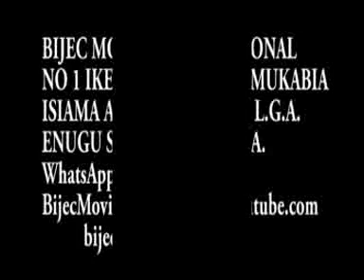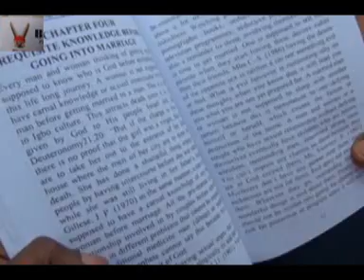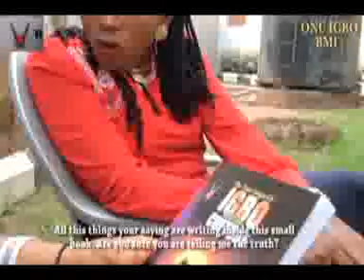you need to know before getting into marriage .ACTION IN THE EAST 7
A woman is not the person that covers her hair, nor wearing earrings, not also somebody that rubs lipstick, eye shadow nor did manicure and pedicure or either wearing seductive or short dress. A woman is not some one that attempts to drastically change her natural bodily make-up.
A woman is God’s creature that follows the good step of her parent’s to grow and she knows she is a woman that she deserves respect. Eugenia Price (1962) a woman should know the word of God and boast with it. A woman respects the elders, says the truth, greets people anywhere, does the domestic work, learns to cook very well, and learns to keep the environment clean. You know a good woman when you see one by what she does; she keeps the environs clean without being told and everywhere will be looking beautiful. Any family that has a good woman/girl is always happy because you cannot remind her of any domestic work. But once she left the family the mother will continue the domestic work where she stopped before leaving the family. Gladys Hunt (1972) a good woman looks smart and attractive by being well-groomed, clean and well dressed. People admire her when she looks polite, pleasant and well-mannered. You are feminine, and you can improve your femininity by understanding your physical and emotional development and behaving accordingly. The good woman needs to know both and understand the changes that take place in her as she grows physically and to try to cope with them. In the Genesis story of creation, we read: “God said, ‘Let us make man in our image, after our likeness”’ In his image he made them male and female. All other creatures were talked into being but God used his “hands” to mold Adam and Eve: the first human persons. Grand Rapids, Mich (1970). This shows how special each one of us is and the dignity God has bestowed upon us.
Any woman that has shame, covers her body very well, this shows that she is mature enough. But any one that has no shame, the man that marries her should be pitied. A woman that stays close to her good mother picks a good history. She knows when it is time to add salt to the soup and not alone cooking. She learns the basic thing a good woman should know like housekeeping, cooking, and child care. She respects her parents until she gets married. Arlene Francis (1960) once she is married in a family she also helps that family because she does not separate the husband from his siblings. With the respect and humility she gives her husband joy, which makes her husband not to be outside till 6 o’clock pm. She accepts her husband and does not argue with him all the time. Once she gives birth to a child she looks after them very well. A woman stays with “love” and Patience in every condition of her husband, she always plead for forgiveness with her husband at all time. She teaches her children how to pray and not how to live a way-ward life but to be neat and with good character. Rev. R.J Griffin you need this book called where is the truth? Some men should know that a woman who left her family to his own family loves him very much more than every other man on earth. Men should have patient, humility and love towards their wife because they are not strong like them. Charlene Johnson (1961). Women should know that any respect to your husband is not given to any other man. Husband and wife after training your children, they will also train you too.
 By Ugochukwu Ikeokwu Benjamin.
Please read our book titled : The true Origin of Igbo and her culture by Ugochukwu Ikeokwu Benjamin at AMAZON .COM